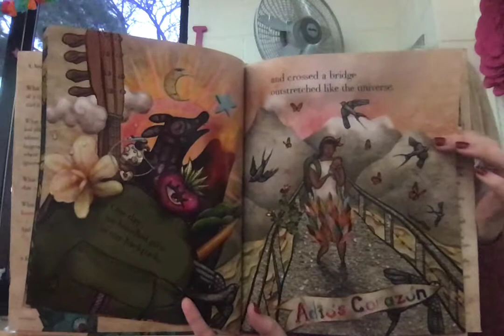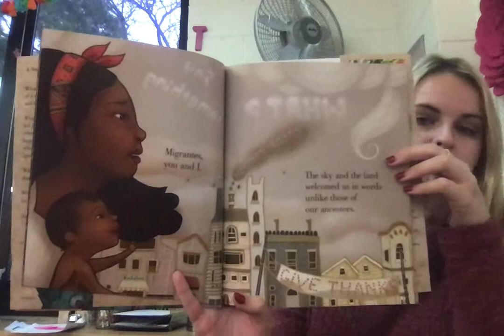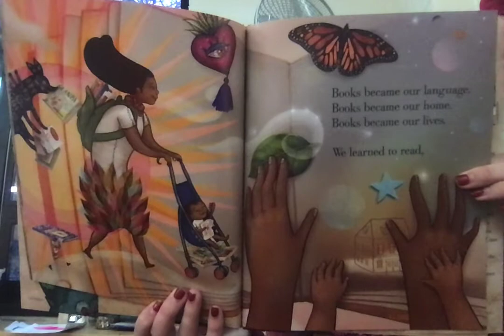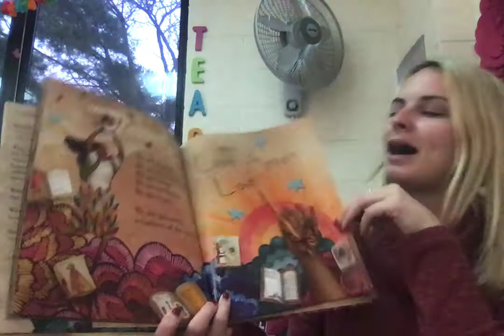Read Aloud: Dreamers by Yuyi Morales